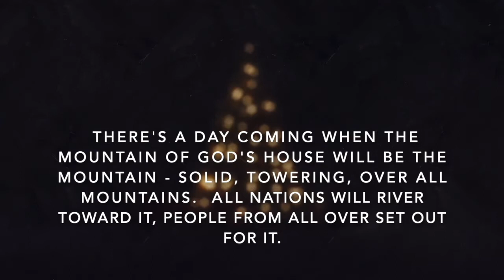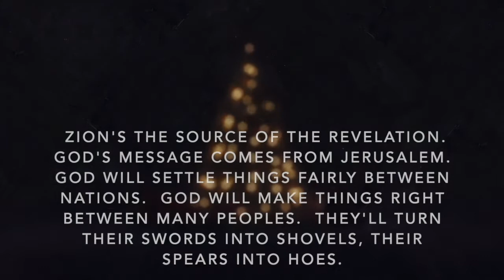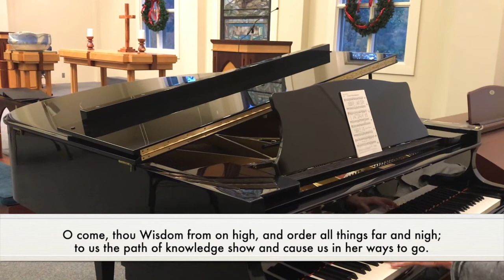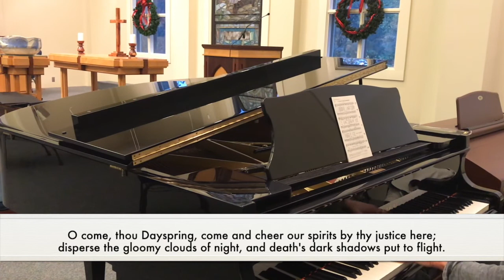PHUMC Worship-December 6, 2020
It's the second week of Advent and our monthly communion observance as we talk about longing for Christ.